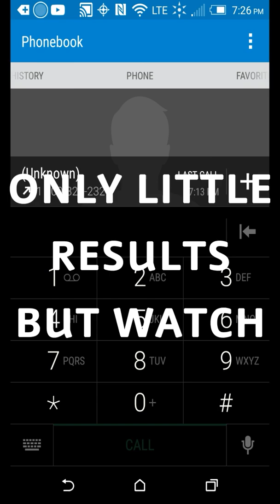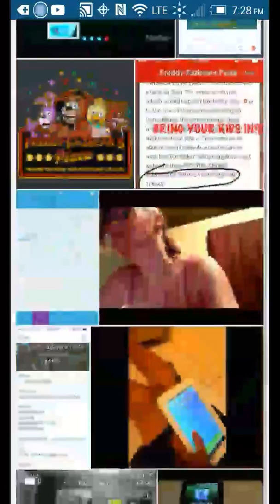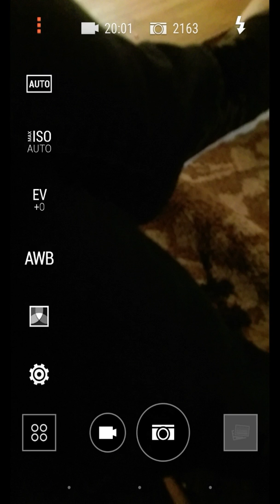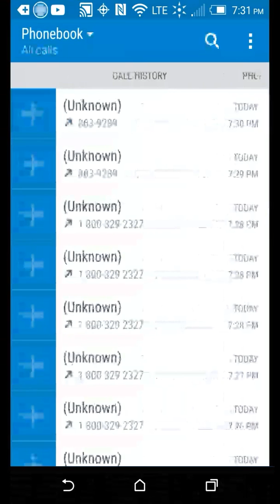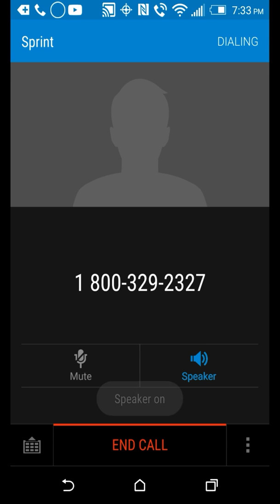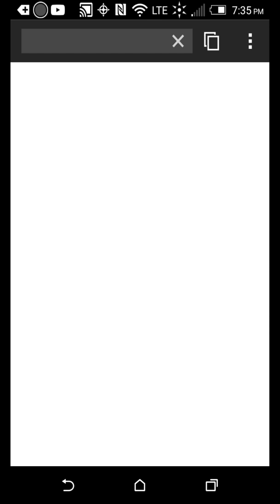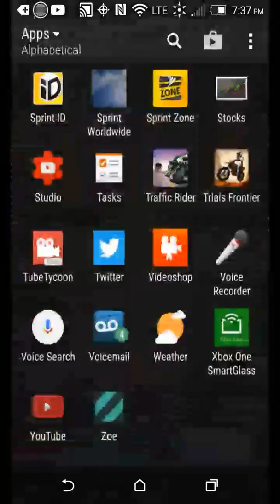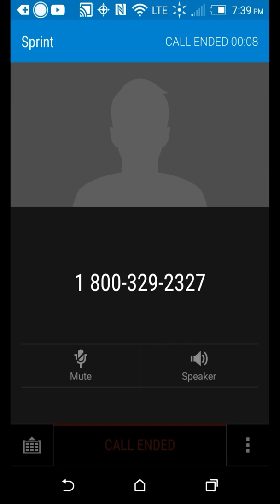Calling Freddy fazbear holy CRAP!!!!!